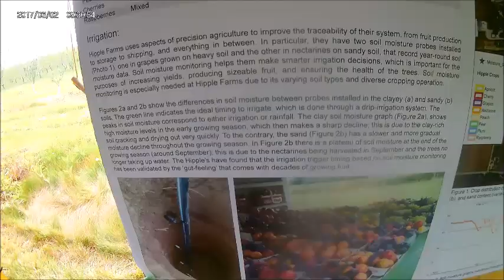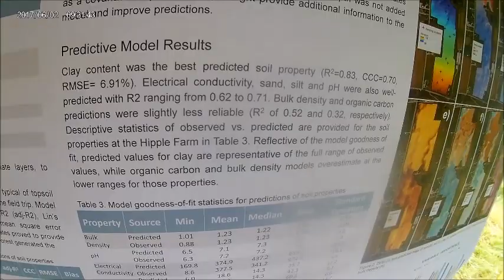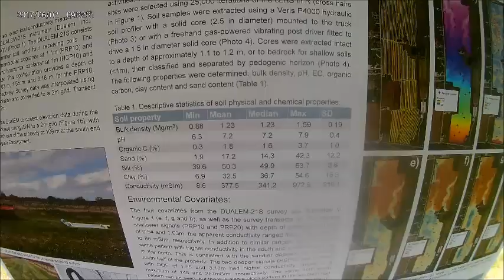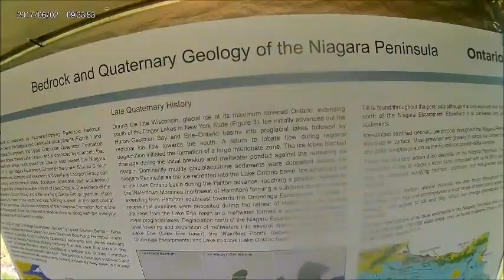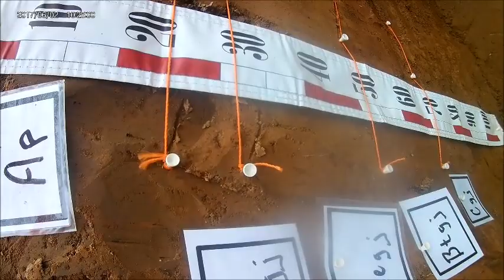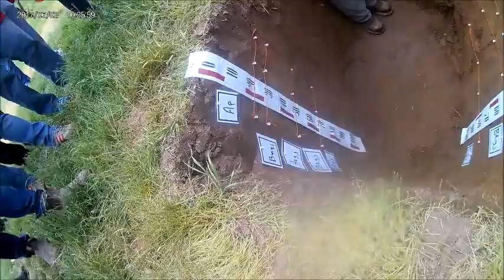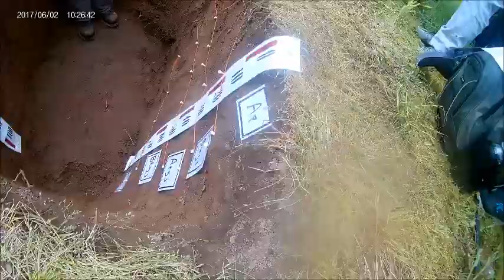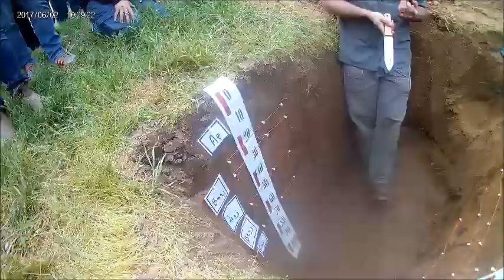Pedometrics Canadian Soils Field Trip